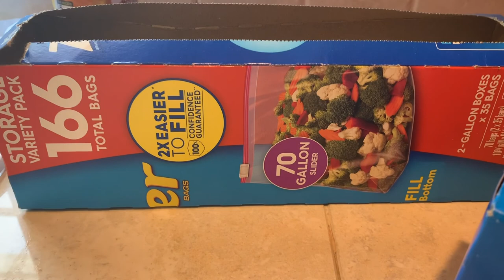How we handle groceries in America during CORONA Time? | LockDown Cleaning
This video describes how we clean vegetables and groceries during corona period. Stay Safe!!!